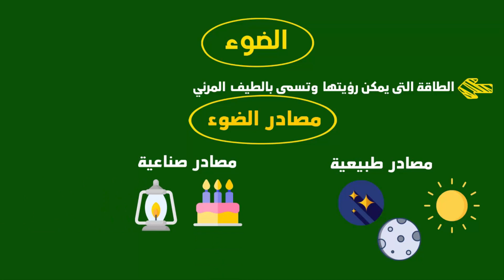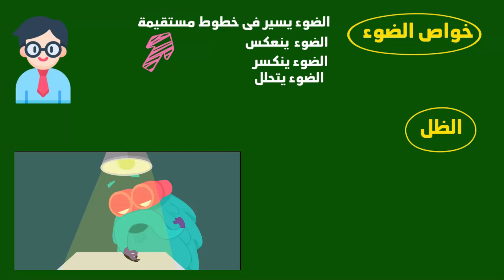شرح درس الضوء للصف الخامس الابتدائى الترم الاول (الجزء الاول)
1,"درس الضوء الصف الخامس",0,"£0",1,4
2,"درس الضوء للصف الخامس",50,"£0",1,5
3,"درس الضوء للصف الخامس الابتدائى",50,"£0",1,5
4,"درس الضوء للصف الخامس الابتدائى بوربوينت",40,"£0",1,5
5,"درس الضوء للصف الخامس الفصل الثالث",0,"£0",1,4
6,"درس الضوء للصف الخامس الابتدائى pdf",0,"£0",1,4
7,"درس الضوء الصف الخامس الابتدائي",0,"£0",1,4
8,"درس الضوء للصف الخامس الابتدائي الترم الاول",0,"£0",1,4
9,"درس الضوء للصف الخامس الابتدائى لغات",0,"£0",1,4
10,"درس الضوء للصف الخامس الابتدائى سلاح التلميذ",0,"£0",1,4